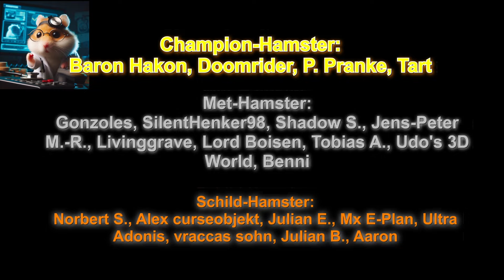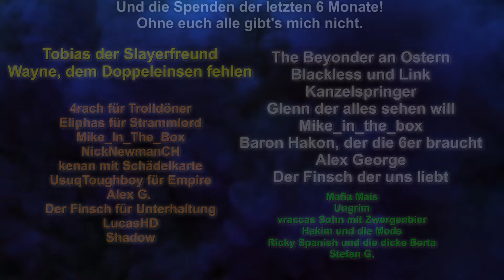Warhammer 40k - Gladius Relics of War - Die Ork-Welle!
In Relics of War greifen uns die Orks an, und zwar ziemlich viele.
Unsere Verteidigungslinie aus Basilisken versuchen sie aufzuhalten!